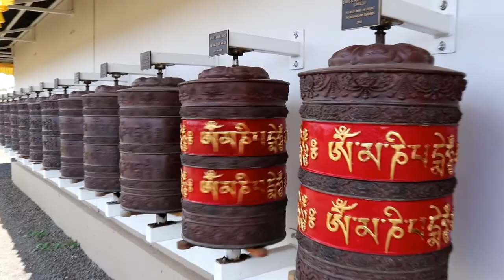A VISIT TO THE GREAT STUPA OF UNIVERSAL COMPASSION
The Great Stupa is an ongoing project. A Buddhist temple being built outside the city of Bendigo.
The stupa is a beautiful place to visit,everyone there are very friendly and welcoming.

Thank you/Salamat!